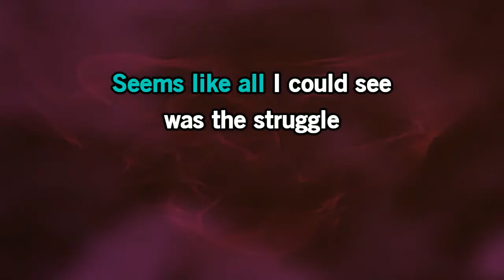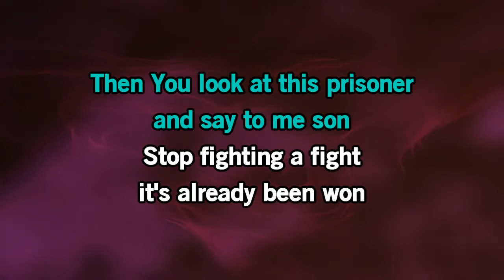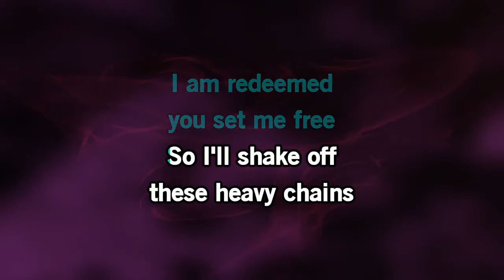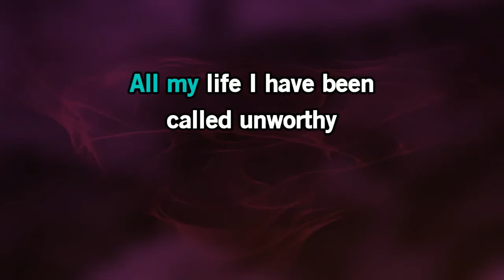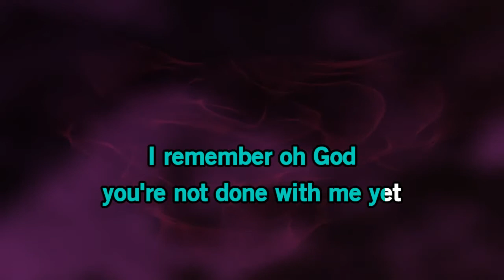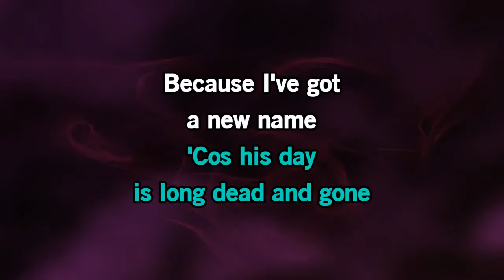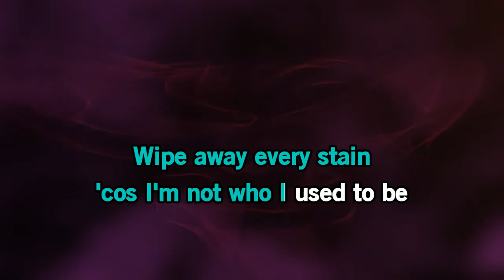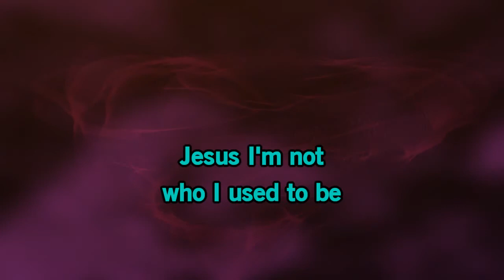Big Daddy Weave- Redeemed [Karaoke Version]